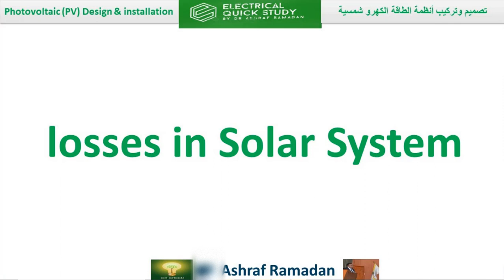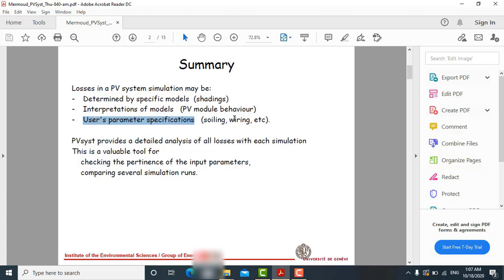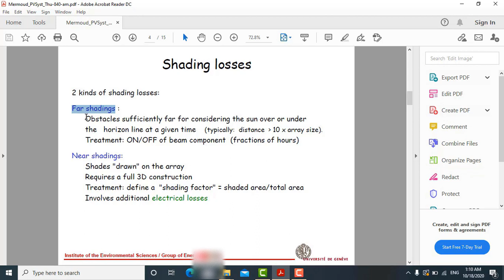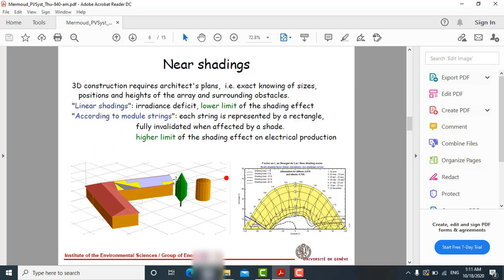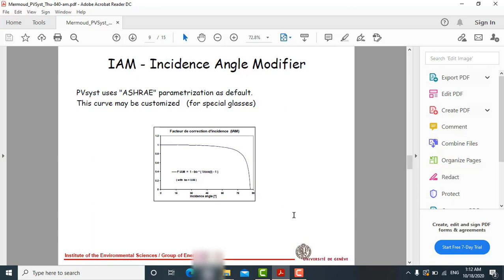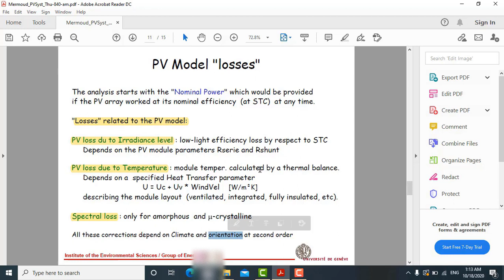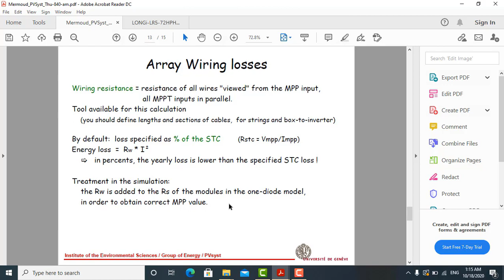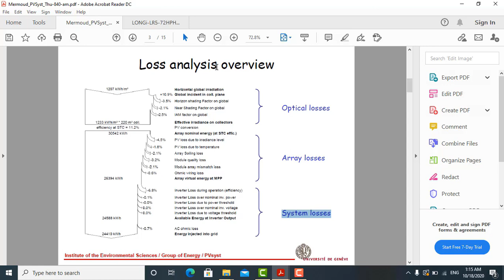مفاقيد الانظمة الشمسية losses in Solar System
▶ الاستفسار  عن اى معلومه 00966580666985